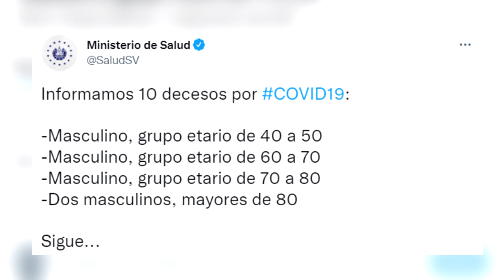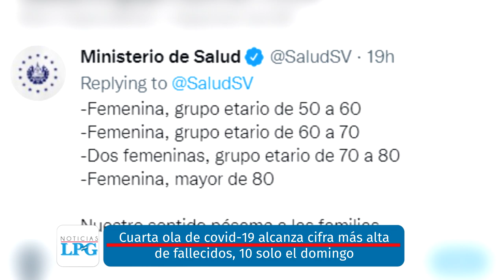Noticiero LPG 7 de febrero: Al menos 45 cuerpos han sido hallados en cinco fosas en El Salvador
Desde mayo 2021 hasta febrero de 2022, los descubrimientos de fosas clandestinas en varios puntos de El Salvador han derivado en el hallazgo de 45 cuerpos de personas desaparecidas. Otras fuentes, sin embargo, han advertido que el número de víctimas podría de aún mayor.

¡Visítenos!